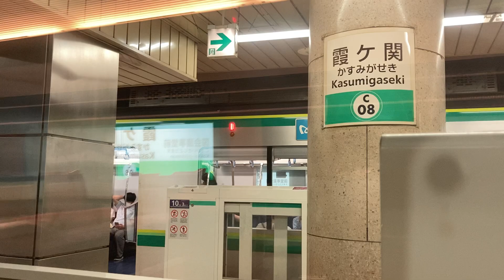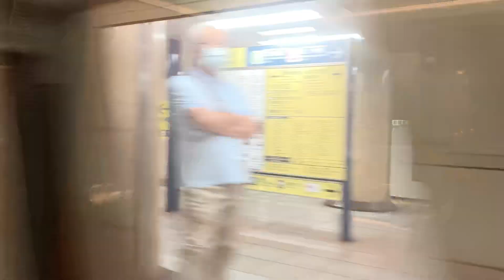特急メトロはこね22号 車窓[3/3]霞ヶ関→北千住 /小田急線・東京メトロ千代田線 町田1553発(北千住行)